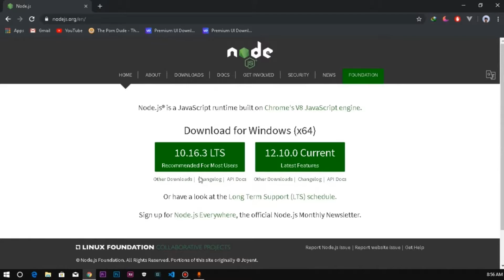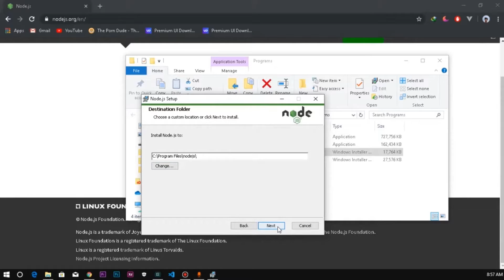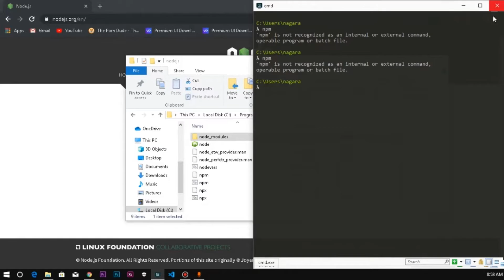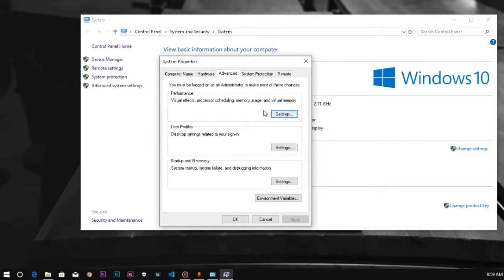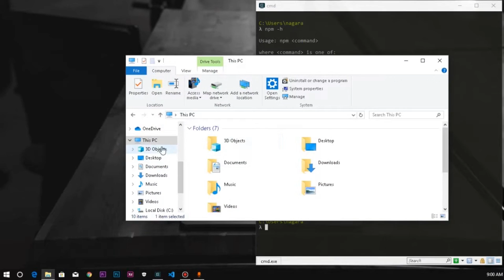WINDOWS 10 NODEJS INSTALL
PT. Strategic Partner Solution (SPS) adalah Perusahaan yang didirikan pada tahun 2002 berfokus pada perangkat lunak, infrastruktur, keamanan data, dan layanan manajemen.